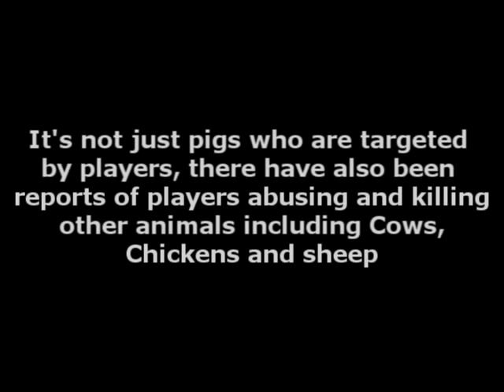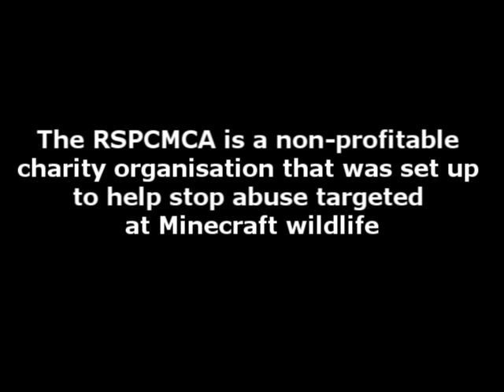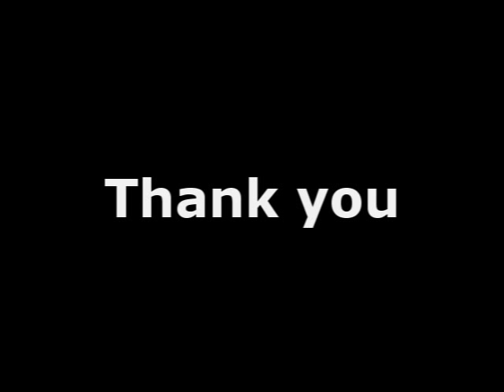Minecraft- Stop animal cruelty (RSPCMCA)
An advert for the RSPCMCA, a non-profitable charity organisation who fight for animal welfare in the Minecraft universe.

Song: Sebastian Larsson- Into the Dark (A Sad Piano Song)

This is my first time making a video like this (and using Sony Vegas)
so play nice.